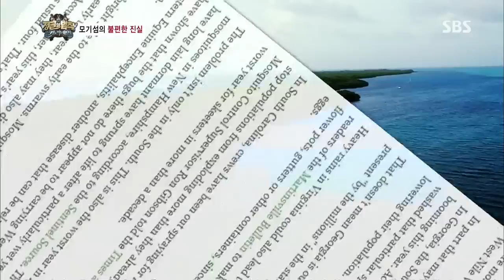정글의법칙 130802 다시보기 #1(6)